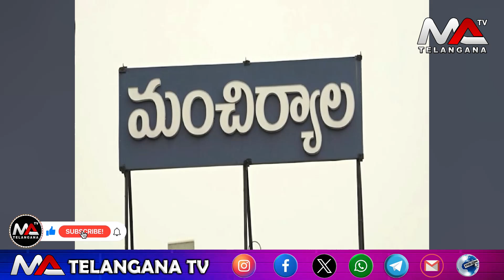వందేమాతరం రైలు మంచిర్యాల ఆపాలంటూ డిమాండ్ || Ma Telangana